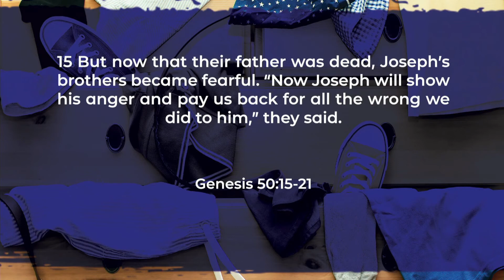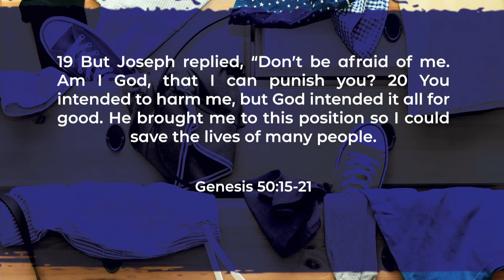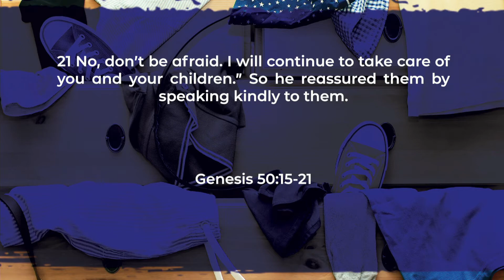Address The Mess | Beautiful Mess | Pastor Tim Payne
You sold me, but God sent me.

In the final week of our series Address The Mess, Pastor Tim shares the story of Joseph.
Joseph had a mess of a life, he was sold into slavery by his brothers,  accused of rape by his boss's wife, was thrown in prison for 13 years, and yet, God used his mess to save his family.